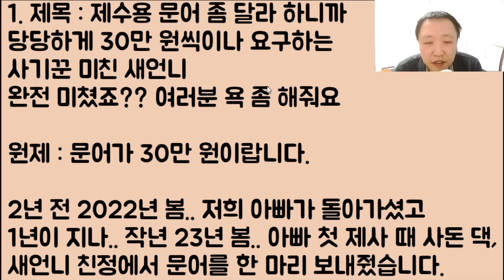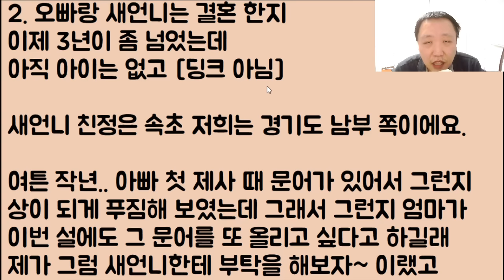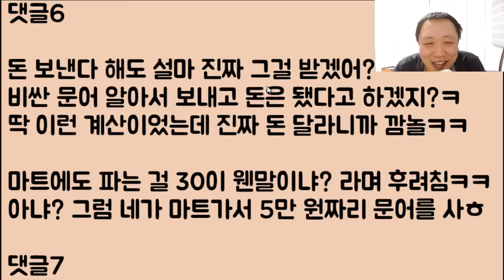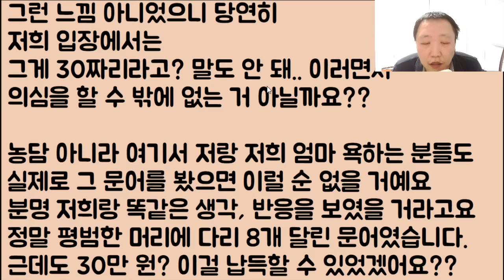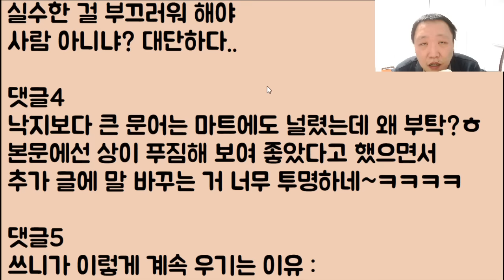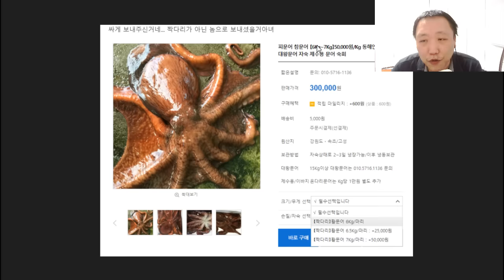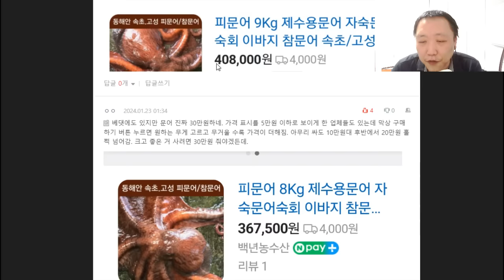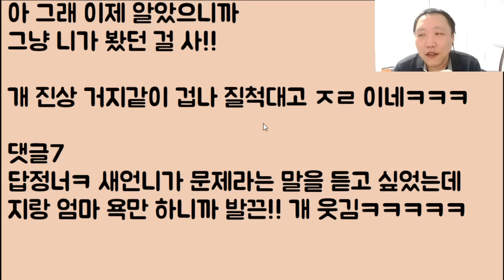[꼬시다🤣🤣🤣] 제수용 문어 좀 달라 하니까 당당하게 30만 원씩이나 요구하는 사기꾼 미친 새언니.. 완전 미쳤죠?? 여러분 욕 좀 해줘요!!